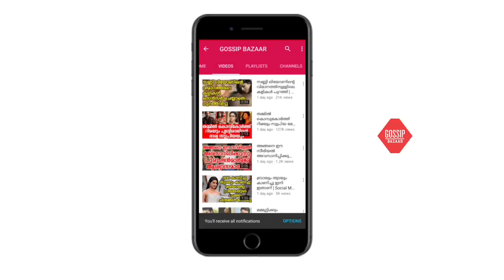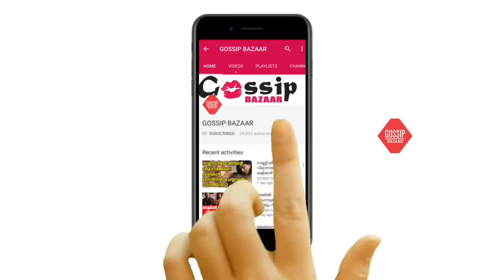ഇന്‍സ്റ്റഗ്രാമില്‍ 13 മില്യണ്‍ ഫോളോവേഴ്‌സ്; പുതിയ റെക്കോര്‍ഡിട്ട് അല്ലു അര്‍ജുന്‍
Watch ഇന്‍സ്റ്റഗ്രാമില്‍ 13 മില്യണ്‍ ഫോളോവേഴ്‌സ്; പുതിയ റെക്കോര്‍ഡിട്ട് അല്ലു അര്‍ജുന്‍